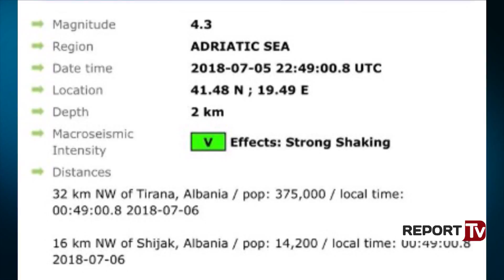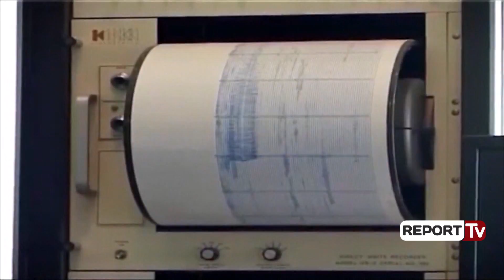Deri në 4.3 ballë/6 tërmete të tjera në Shqipëri gjatë natës, epiqendra te Gjiri i Lalzit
Gjashtë lëkundje të tjera sizmike janë regjistruar gjatë mbrëmjes së kaluar në Durrës dhe Tiranë, me epiqendër sërish në detin Adriatik, përballë Gjirit të Lalzit. Lëkundja e parë dhe më e fuqishmja ka qenë ajo e orës 00:48 me 4.3 ballë i shkallës rihter, sipas të dhënave të raportuara nga Qendra Europiane e Sizmiologjisë dhe Institutit të Gjeoshkencave. Lëkundja është ndjerë e fortë edhe në Tiranë.

Epiqendra është regjistruar në detin Adriatik, jo shumë larg nga bregdeti i Gjirit të Lalzit, 16 km në veri perëndim të Shijakut dhe 32 kilometra në veriperëndim të Tiranës me një thellësi prej 2 kilometrash.Intensiteti sizmik në zonë ka vijuar edhe gjatë orëve në vijim, ku janë regjistruar edhe 5 tërmete të tjera me manitudë nga 2.1 deri në 3.3 ballë, i fundit i regjistruar në orën 05:28 të mëngjesit të sotëm. Sipas raportimeve paraprake nuk raportohen dëme dhe nuk dihet nëse do të ketë lëkundje të tjera. Zona përreth Gjirit të Lalzit vijon të jetë me intensitet të lartë sizmik prej dy ditësh, ndërsa ka shkaktuar dëme materiale në disa banesa në zonat përreth.